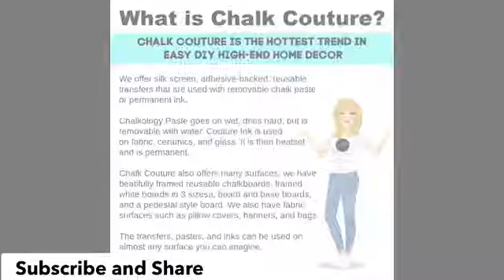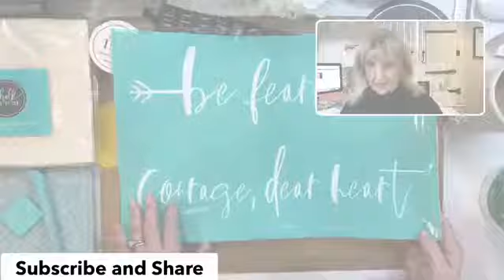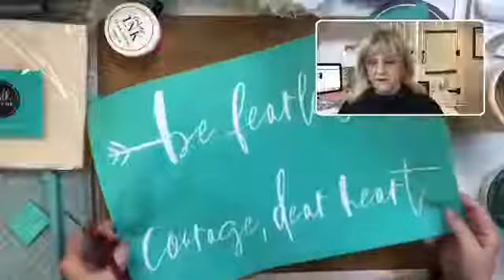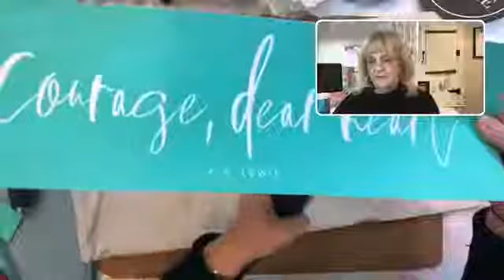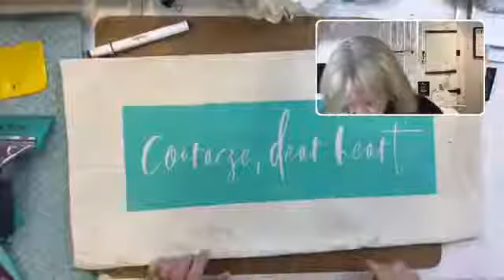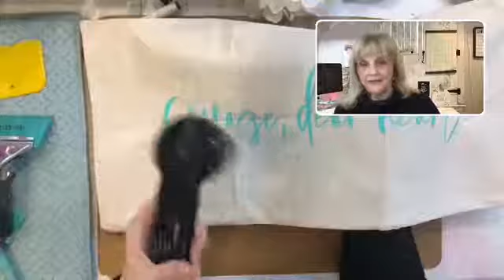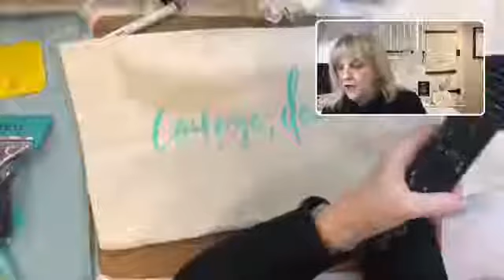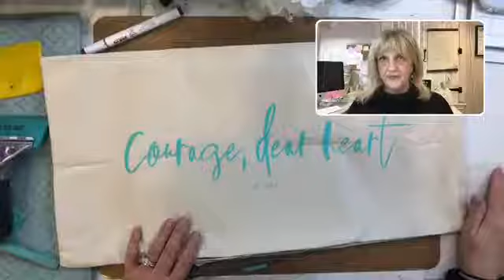Chalk Couture Be Fearless transfer and Couture Inks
Watch how I use Chalk Couture transfers, pillow covers, and Chalkology Inks to make beautiful, high-end home decor in minutes.

Are you ready to get some great deals on Chalk Couture products and special bundle pricing?  The prices are too good to post here so please join my VIP Chalk Chalk It Over FB group

Want to know MORE about Chalk Couture and what it's like to make money doing what you love?  I'd love to have you join my opportunity group and watch a quick video in a stress-free environment. No obligation, just information

ALREADY know you want to join?  I can't wait to travel this DIY path with you!!

DID YOU KNOW? Every month you will receive an exclusive "B" size transfer and THREE chalk paste singles to complete your new piece of home decor.